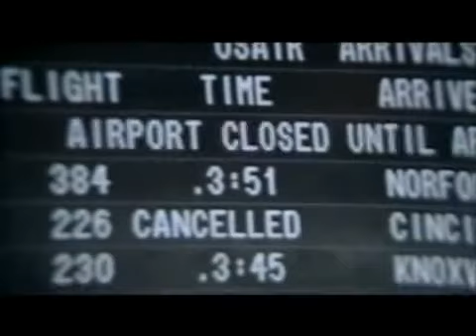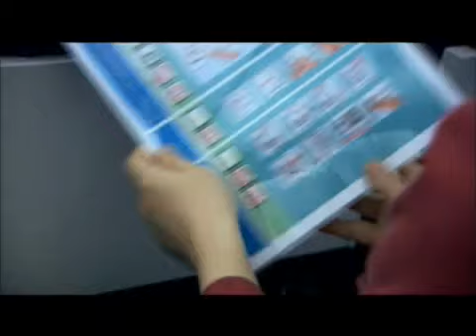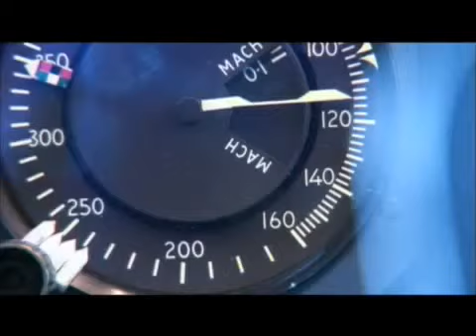Air Florida 90 Accidente Aéreo en el Potomac parte 1